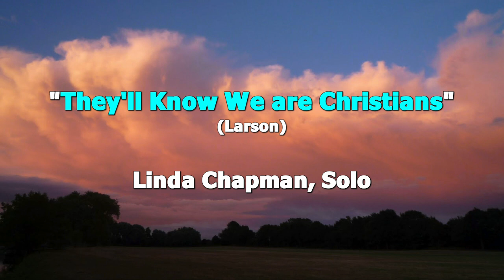Linda Chapman Solo 6 11 17